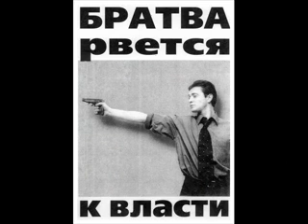Саша Белый и Стас Карпов.mp4